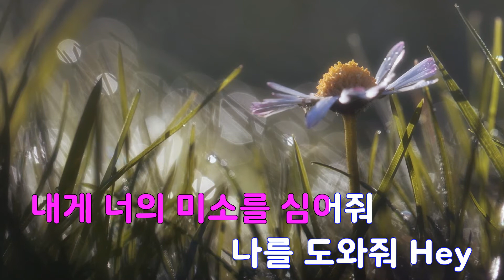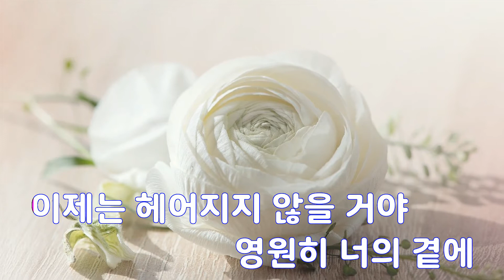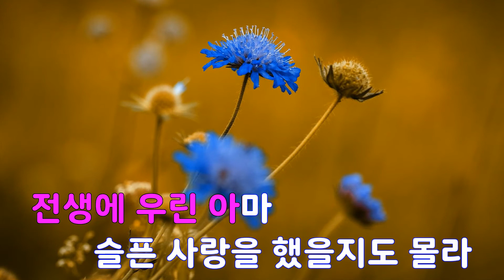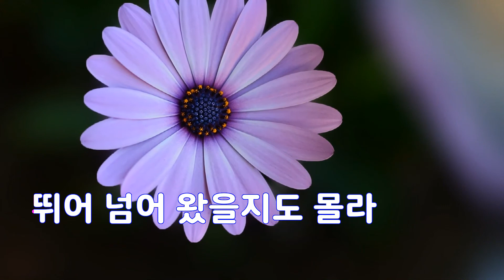[은성 반주기] 내가이세상에온이유 - 류시아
내가이세상에온이유 - 류시아
작사 ː 정규영, 작곡 ː 장원호